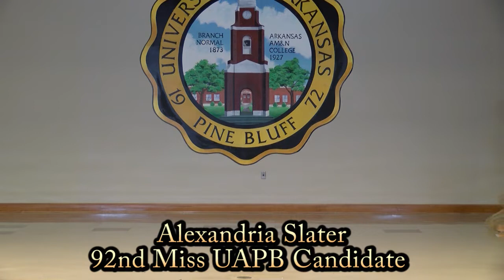Alexandia Slater -92nd Miss UAPB Candidate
Alexandia Slater,
I am sorry about the computer glitch. Here is your uninterrupted presentation.
Randy Kelley
UAPB-TV